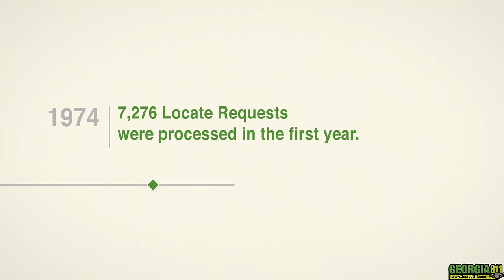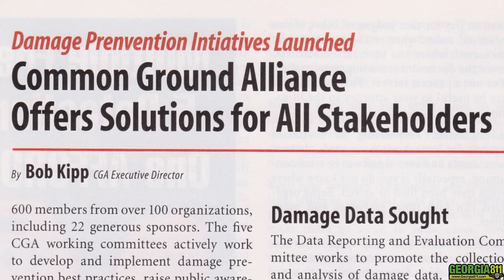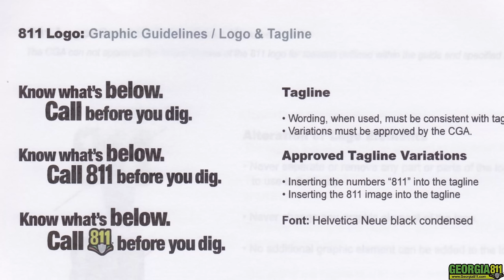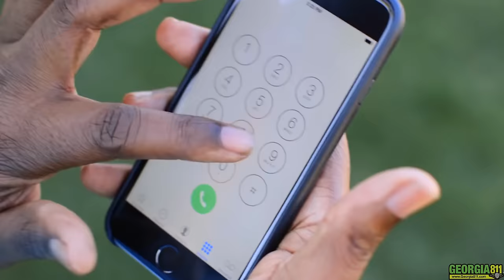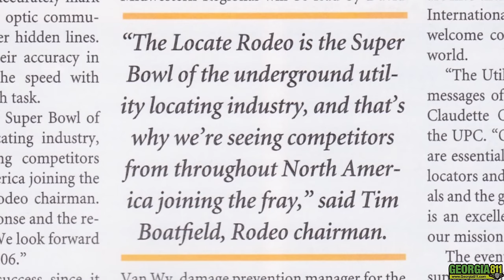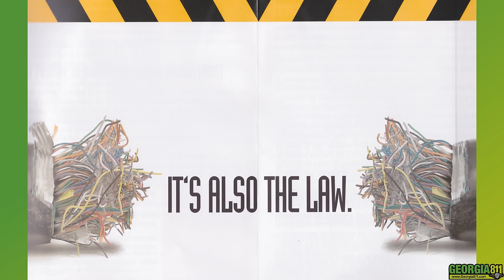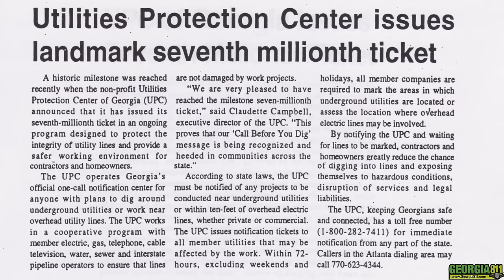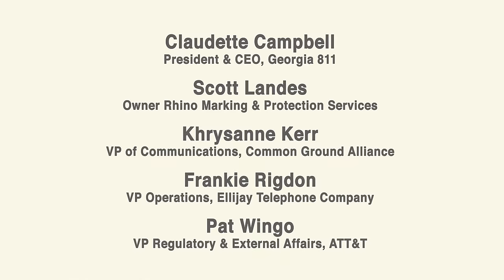The History of Georgia 811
For more about Georgia 811, please visit - georgia811.com